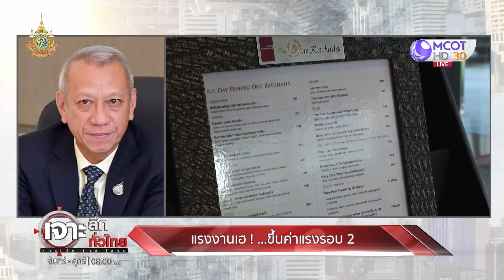10 จังหวัด แรงงานเฮ! ขึ้นค่าแรง 400 รอบ 2 (27 มี.ค. 67) | เจาะลึกทั่วไทย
10 จังหวัด แรงงานเฮ!  ขึ้นค่าแรง 400 รอบ 2